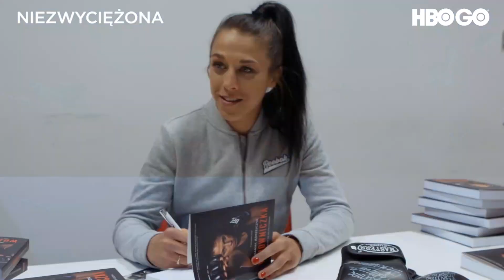KACPER MIKLASZ PO FEN 35: SUPERMAN PUNCH? ZAWSZE LUBIŁEM NA ULICY TO ROBIĆ!